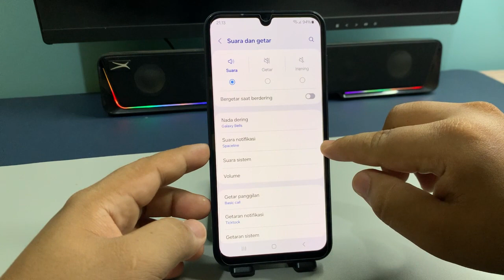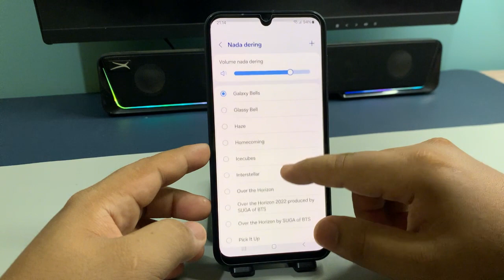Cara Mengganti Nada Dering WhatsApp Samsung A05S A05